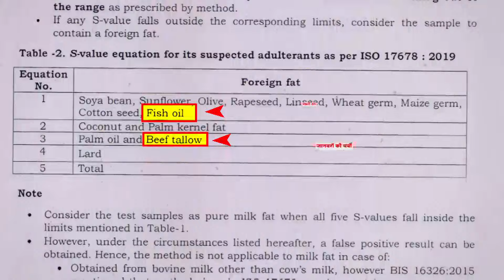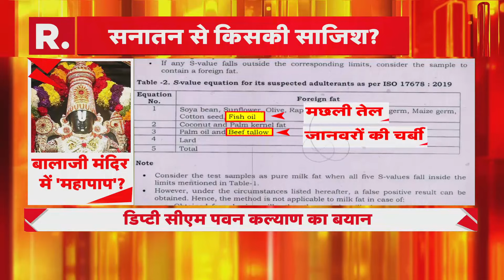Gurugram में तेज रफ्तार का कहर, रॉन्ग साइड से आ रही कार से जा टकराई बाइक | R Bharat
हरियाणा के गुरुग्राम में DLF फेज़ 2 मेट्रो स्टेशन के पास तेज रफ्तार से जा रही बाइक गलत साइड से आ रही SUV कार से टकरा गई. भीषण भिड़ंत में बाइक सवार युवक की मौत हो गई. हादसे का वीडियो वायरल है.